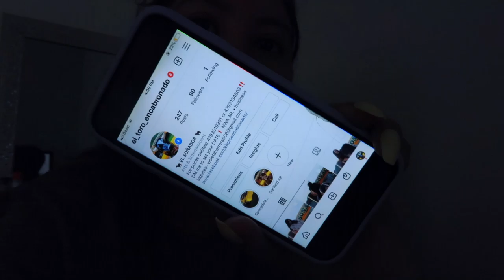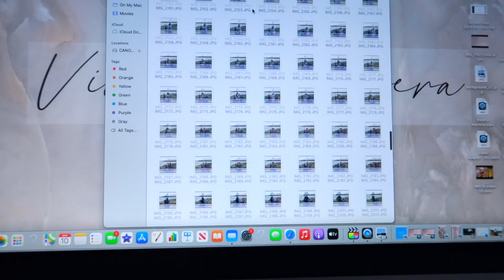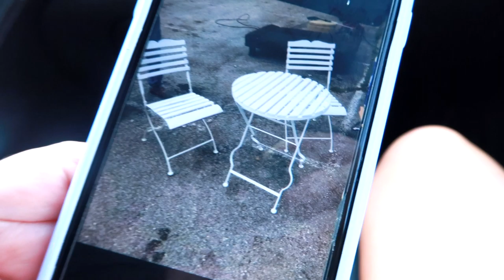Weekly Vlog| Working weekend's with El Sonador - Mechanical Bull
VIDEO EQUIPMENT
♡ Canon G7x Mark ii
♡ Ulanzi tripod
♡ Camera: Canon Rebel T6i
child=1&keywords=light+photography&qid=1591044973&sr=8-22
♡ Tripod: Walmart

Hi! My name is Violeta Herrera I live in Arkansas I share videos of daily vlogs, cleaning, D.I.Y's Lifestyle, Beauty, and just a bunch of shenanigans.